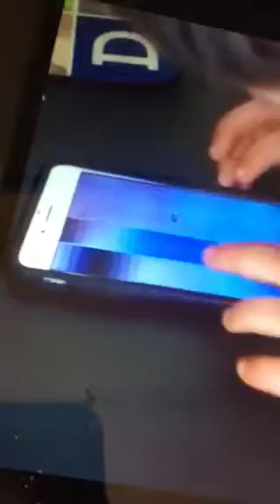Piano tiles 2 12.5 master challenge